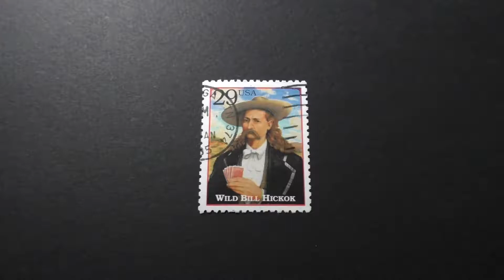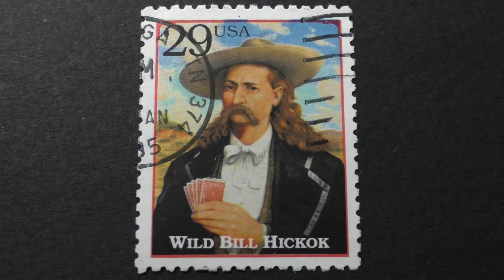Postage stamp. USA. Wild Bill Hickok. Price 29 cents.